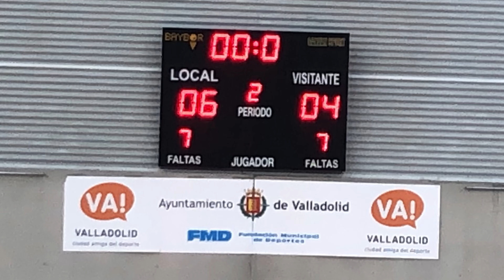Tercera Div. VTG-Intersala 27/11/2022